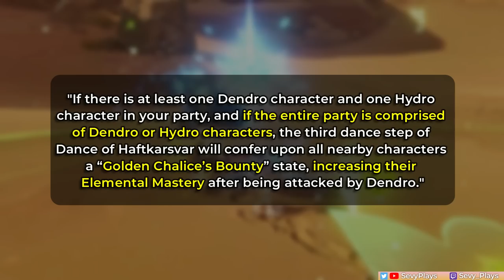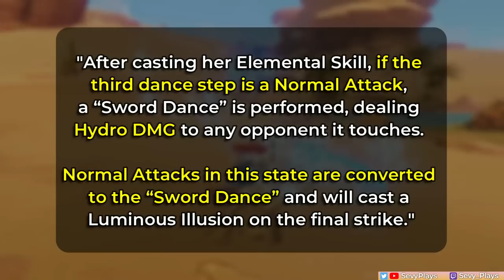NILOU: NICHE But PROMISING Late Bloomer? Genshin Impact 3.1 Character Discussion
Nilou is an upcoming Hydro limited 5-star coming in Genshin Impact 3.1, Phase 2. Some of Nilou's talents and mechanics were revealed in the Genshin 3.1 special program livestream, showing how her full potential comes in Bloom Dendro reactions. However, this comes with limitations and drawbacks that are discussed in the video. Is Nilou taking her niche further than Gorou, Shenhe, and Yun Jin ever did? Will her multi-step Skill, reminiscent of Diluc or Childe, be a hit or a miss? How far will Nilou make up the Genshin Impact tier lists, and can she make her mark on the Genshin meta? Let's talk about Nilou here.

Edited by Halevy!
Thanks to Migo for the input!

Music
Nilou Dance OST EXTENDED - Dance of Sabzeruz (tnbee mix)